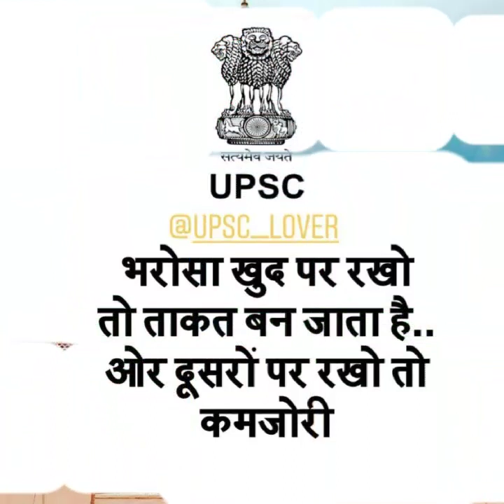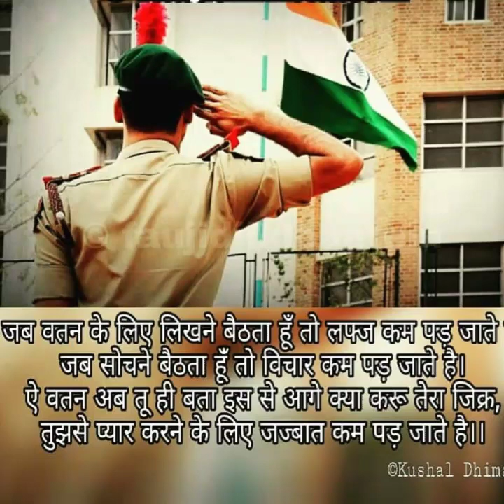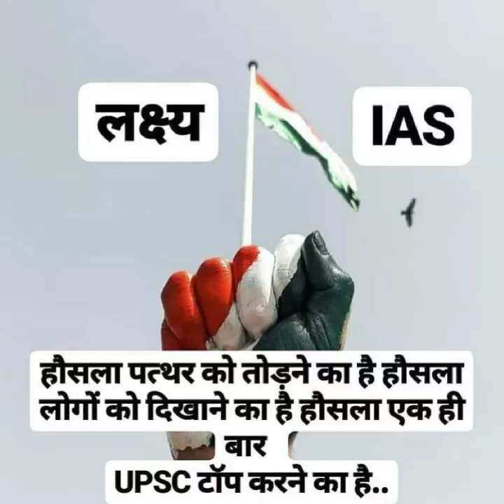UPSC/IAS/IPS/PCS/ MOST POWERFUL MOTIVATION NEW VIDEO💥FOR UPSC ASPIRANTS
Song: Unstoppable

credits : Dino James & One Digital Entertainment

Song : Unstoppable
Artist : Dino James
Additional Vocals : Girish Nakod, Kaprila Kaishing
Lyrics : Dino James